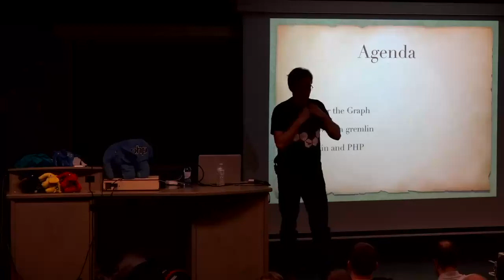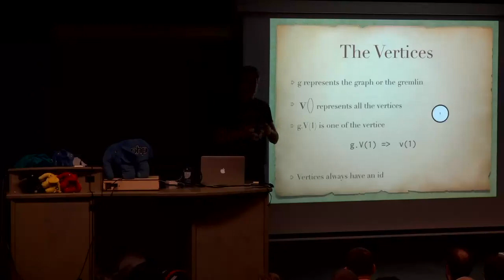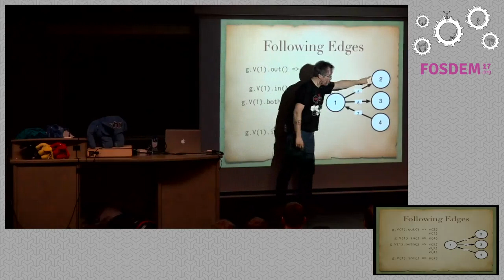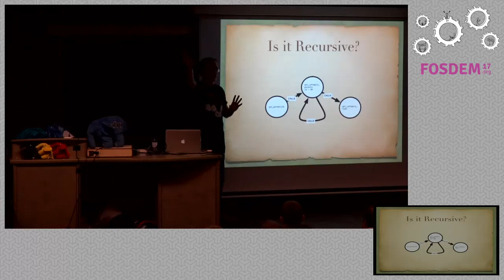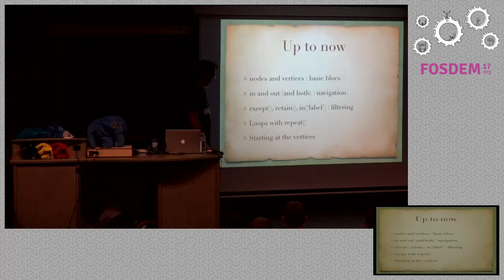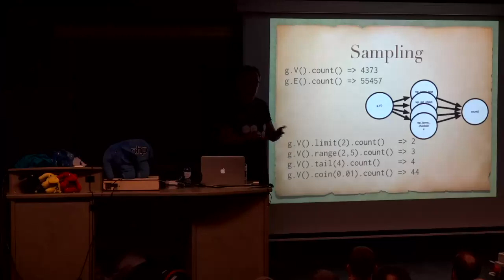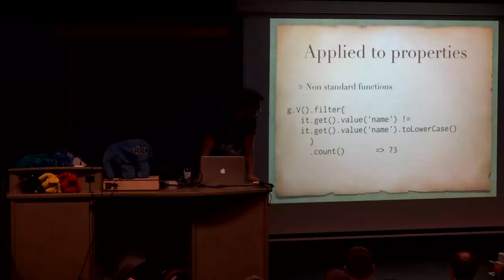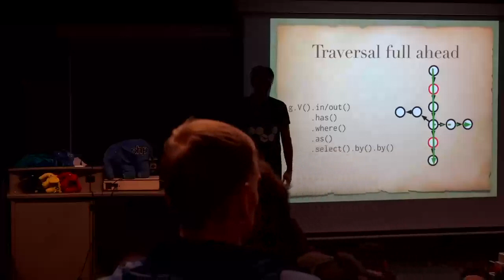PHP in the graph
by Damien Seguy

Graph databases come with enhanced connectivity of data and whiteboardfriendly paradigm. It requires learning a new Graph Traversal Language, thatcrawls the network and brings informations. It's indeed a fresh new look athow we store web of data and search for it. We'll meet gremlin, from ApacheTinkerPop, which provides an abstract layer that make it easy to express yourbusiness logic without fighting with the code, and several Open Source graphdatabases, available for testing and toying.

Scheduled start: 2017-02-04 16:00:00